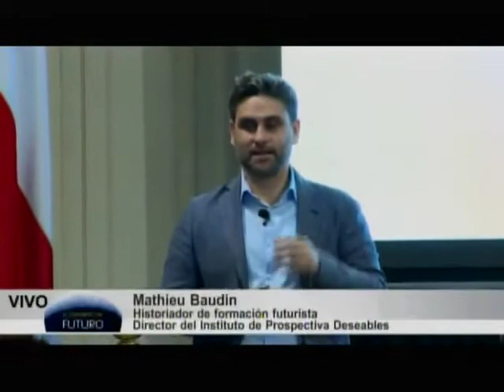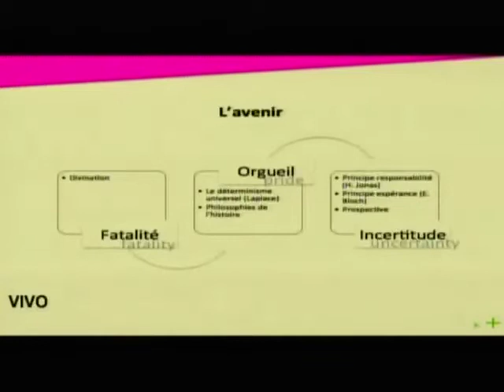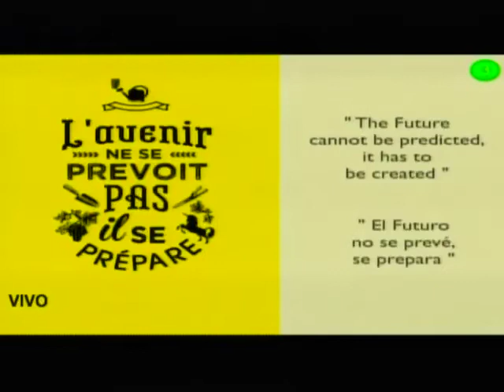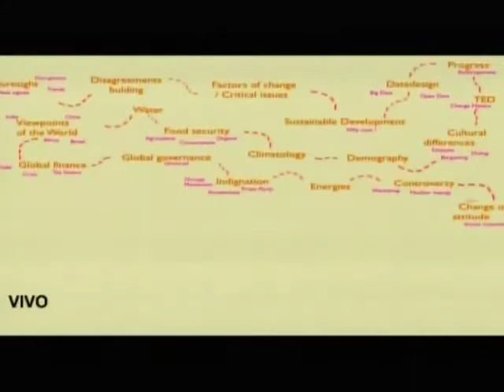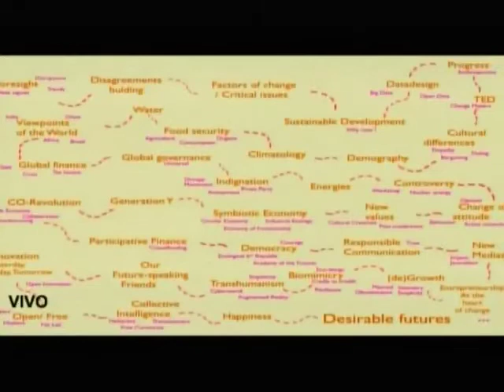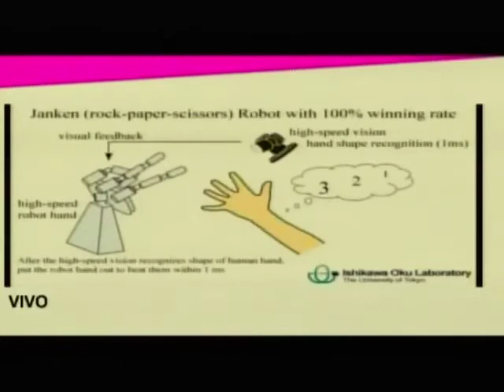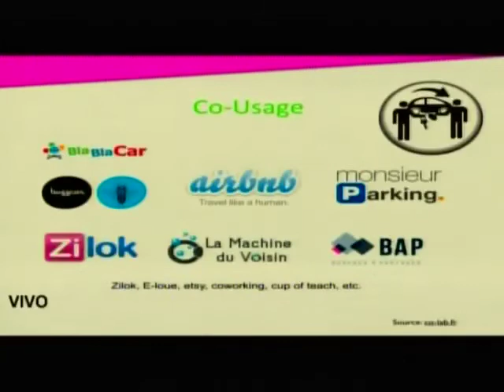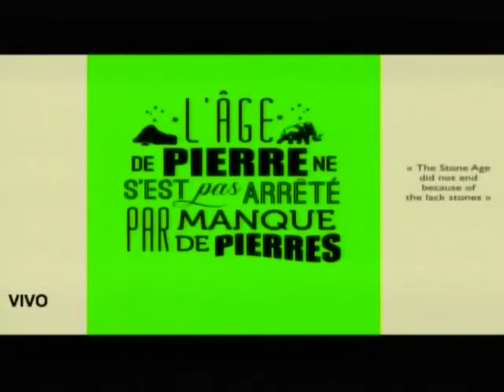Mathieu Baudin, en el IV Congreso del Futuro.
Mathieu Baudin, participa el IV Congreso del Futuro.
Macrotema: La encrucijada de la política.
Comprender el mundo que viene.

Mathieu Baudin, es historiador de formación y futurista. Actualmente dirige el Instituto de Prospectiva Deseables. Un centro de pensar y hacer (Think and Do Tank) cuya misión es difundir libremente los nuevos conocimientos para recuperar el tiempo en las decisiones presentes e inspirar un futuro deseable.